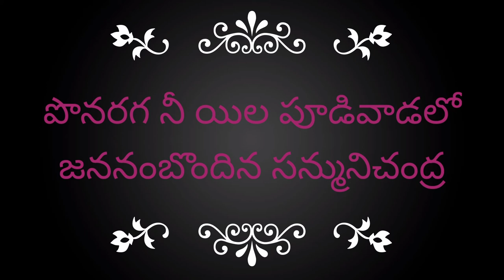గురు మహరాజ గురుమహరాజ (కీర్తన)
Rendered by కోడూరు భజన బృందం
Written by కవిభట్టారక” తర్క వేదాంత పండిత శ్రీమాన్ మెువ్వ  దాశరథి సూరి గారు (విష్ణుదాసు గారు)

Just small typo in video
కరుణా (రసభర) కలి తేక్షఁణములు నీరతము మా పై గురియు ముస్వామి